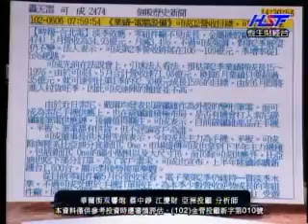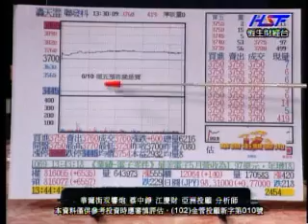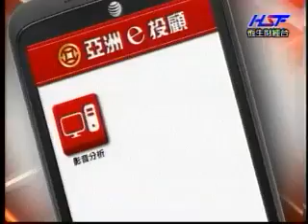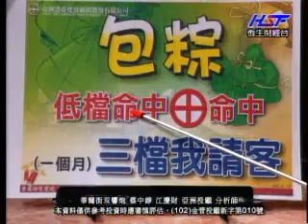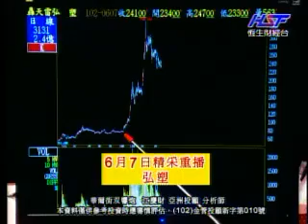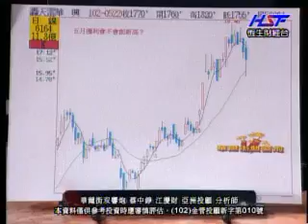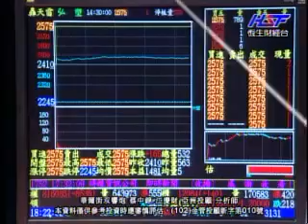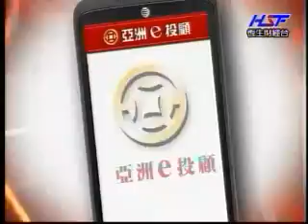華爾街雙響砲 蔡中錚/江慶財 分析師 2013-06-10